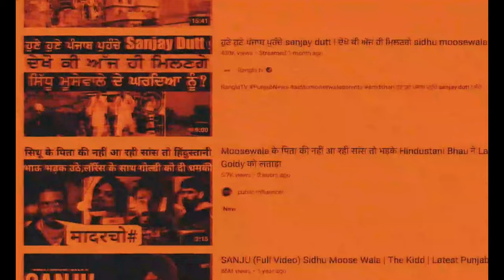Joke? :JattMind (Official Song Bass) New Punjabi Song 2022 | Hype Digital | Latest Punjabi Song 2022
Jattmind Presents "Joke?"
(Bass Boosted)

Singer/Lyrics/Composer : JattMind
Poster/Visuals : Saman